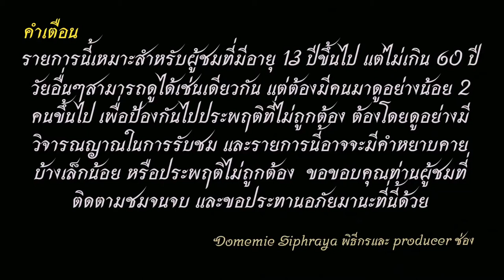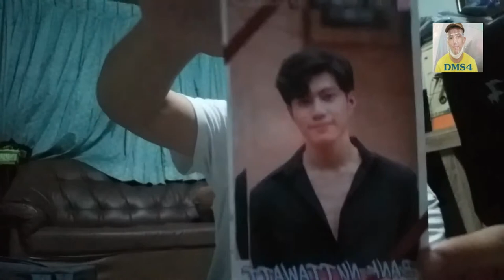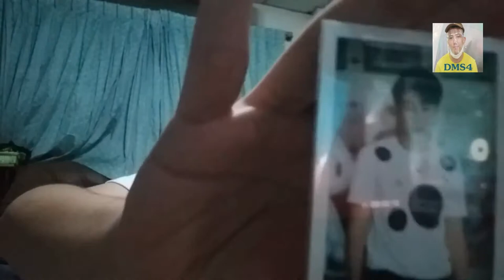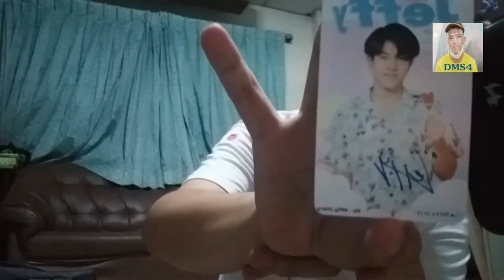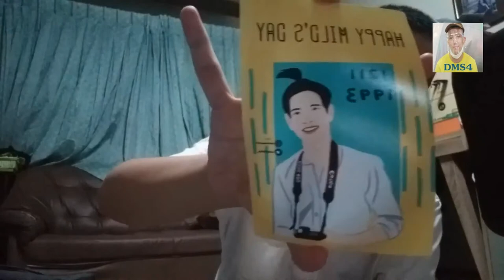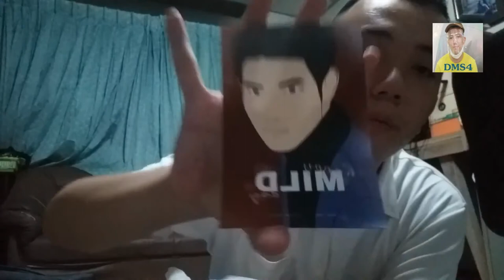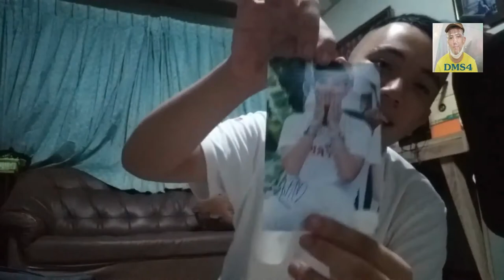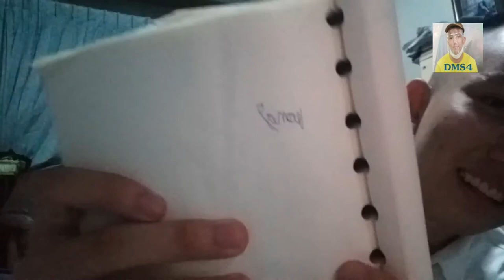สายวาร์ป EP.15 Hi-Light ประจำเดือนพฤศจิกายน ปีพ.ศ. 2563 ภาค 3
วันนี้ผม โดมมี่จะมี Hi-Light ประจำเดือนมาท่าให้นผู้ชมกันต่อจากภาคที่แล้ว ที่จบในวันที่ 27 พฤศจิกายน พ.ศ. 2563 ซ๊ึ่งวันนี้เป็นตอนสุดท้าย Hi-Light แล้วนะครับโดยเน้นที่วันที่ 29 พฤศจิกายน พ.ศ. 2563 เป็นช่วงที่อวยพรวันเกิดพี่ตี๋มายด์ย้อนหลัง ที่บ้านพักคนชรา บางเขน  และคลิปมีเซอร์ไพร์สพิเศษจากแขกพิเศษของพี่ตี๋มายด์นะครับ มีคำบรรยายทั้งไทยและภาษาอังกฤษแล้วนะครับ
1.ไอจีส่วนตัว domemie
2.เฟสส่วตัว Domemie Nitithorn Kusosillpawut
3.เฟสเพจ ช่อง Youtube Domemie